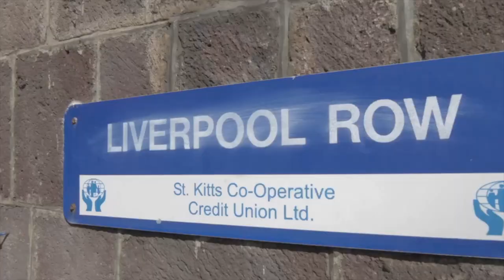Facts about UNITED KINGDOM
In this podcast, we explore the history, politics, culture, economy, and landmarks of the United Kingdom. We delve into the country's long and complex history, including its formation as a union and significant events throughout its history. We also discuss the UK's political system, including its parliamentary democracy and the role of the monarchy. We highlight the diverse culture of the UK, including its music, literature, and art. We also examine the economy of the UK, including its major industries and trade. Finally, we showcase some of the UK's famous landmarks and tourist attractions, such as Buckingham Palace, the Tower of London, and Stonehenge.